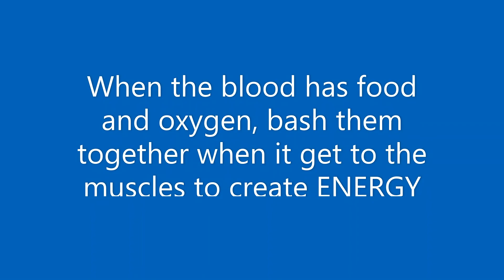What happens when we exercise? An active lesson on the circulatory system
An active lesson idea for teaching children about the circulatory system and what happens inside our body when we exercise.